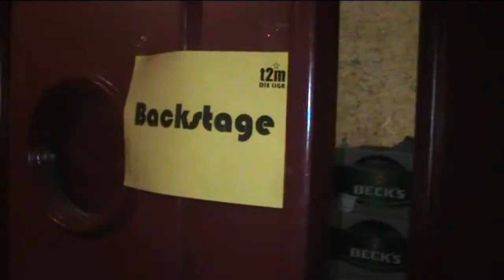"toys2masters - DIE LIGA": Hinrunde 2009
Das Video zur toys2masters Hinrunde 2009. "toys2masters - DIE LIGA", NRWs größter Bandwettbewerb, sucht hoch motivierte Bands für das Jahr 2010! Viele kostenlose Workshops und tolle Preise warten auf euch!